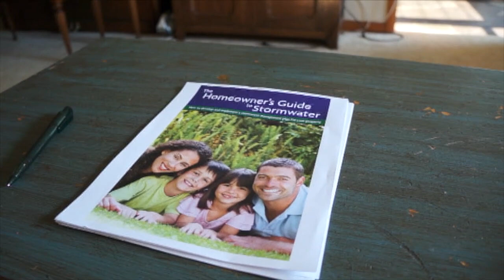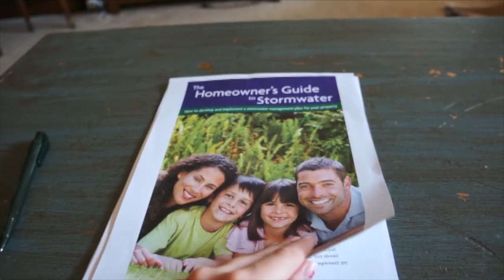The Homeowner's Guide to Stormwater: Introduction (1 of 6)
This is a brief introduction to the Homeowner's Guide to Stormwater video series, highlighting what will be covered in the series.